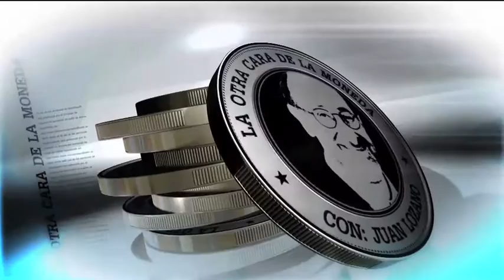La Otra Cara con Juan Lozano: Willington Ortiz y Carlos Valdés